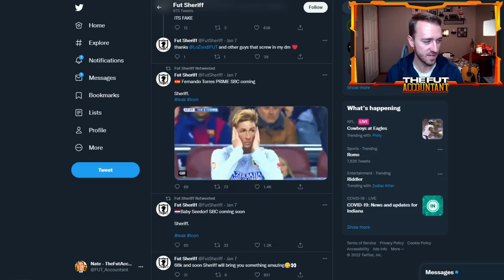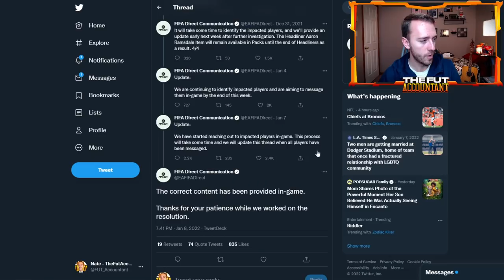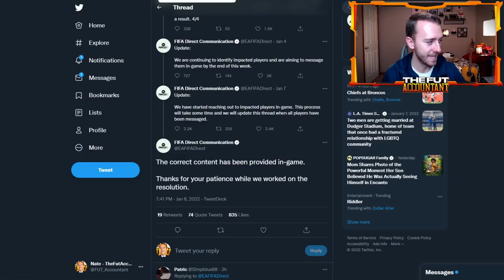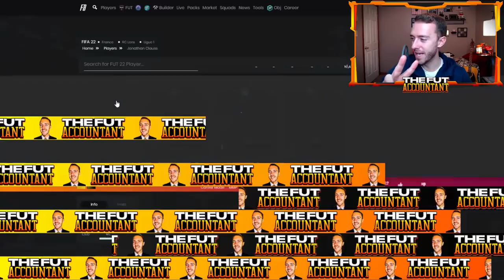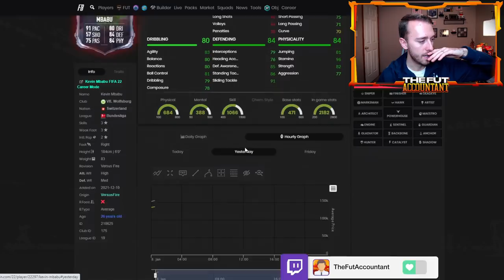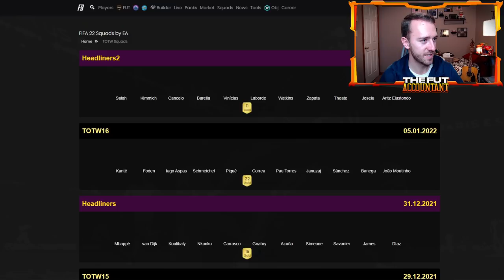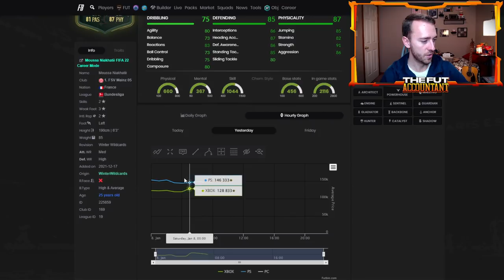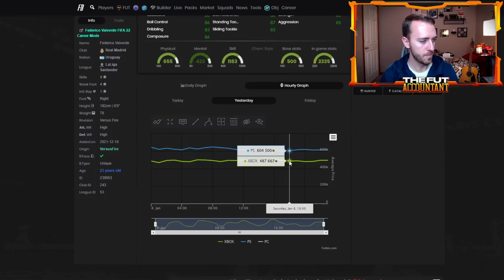IT'S FOFANA DAY! HEADLINERS 2 MINI RELEASE & PRE TOTY MARKET TIPPING POINT? FIFA 22 Ultimate Team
it's Fofana day in FIFA 22 Ultimate Team with the Headliners Team 2 Mini Release! I also think we're seeing the market drop slightly in some areas as people prepare for TOTY in FUT 22! We talk about it all and more in this video!